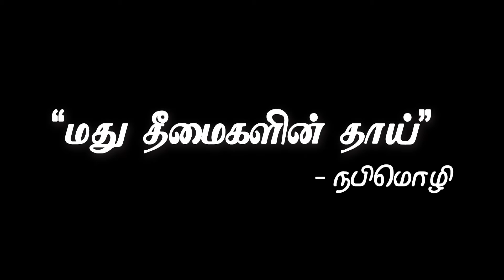மதுவை ஒழிப்போம் மனிதம் காப்போம் | Say no to Drugs | Idealvision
On the death of Sasi Perumal